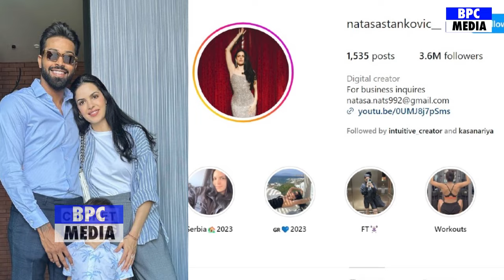देखिए Hardik Pandya से बीवी Natasha ने मांगी माफ़ी फिर कहा ऐसा सुन आपके होश उड़ जाएंगे